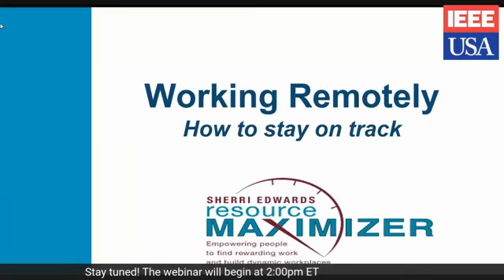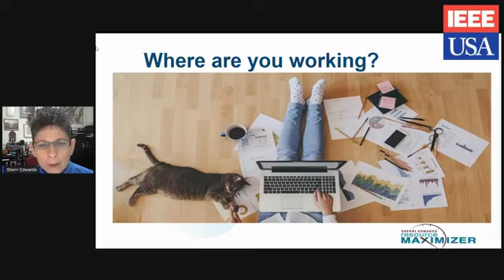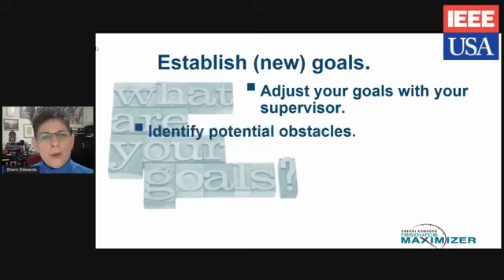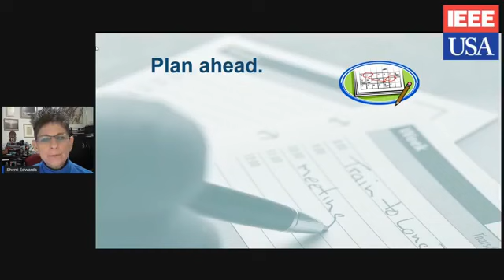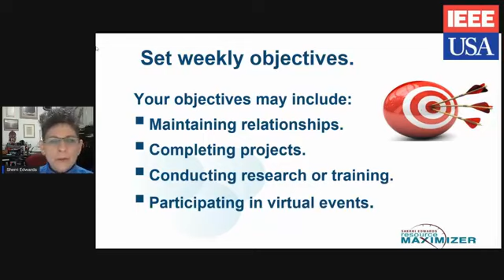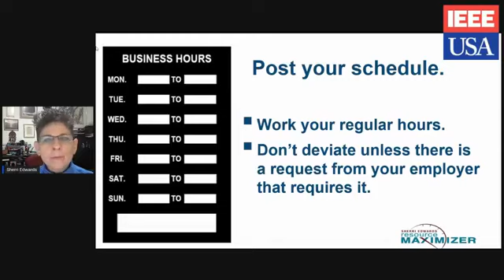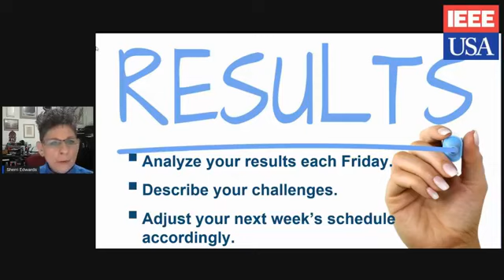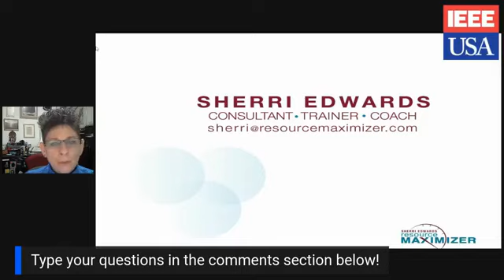Webinar: Working Remotely — Staying on Track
Many people are continuing to make adjustments in how they accomplish their work. If this is your first experience working remotely, you may have expected the obvious accessibility challenges that have probably been remedied by now.  Little did you know, technology access was just the half of it. You may now be facing challenges you hadn’t anticipated.

This 30-minute presentation will cover how to get a handle on your new circumstances. We’ll address how to stay productive by:

- Getting focused
- Setting boundaries and managing distractions
- Establishing goals and planning ahead
- Managing your own performance
- Developing effective habits